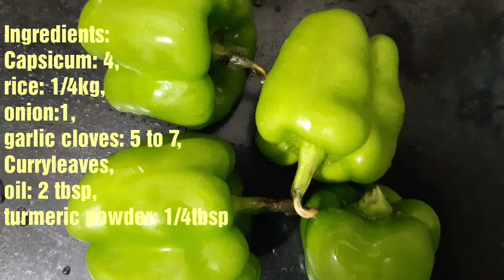Capsicum Garlic Fried Rice, Capsicum Rice